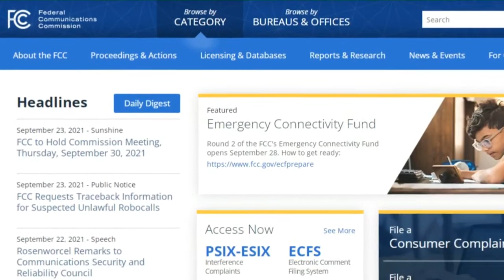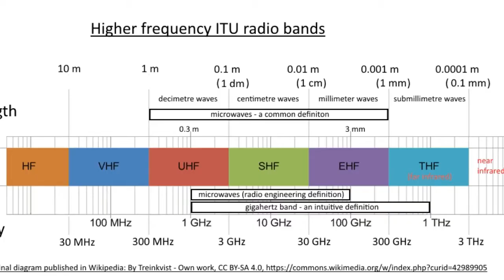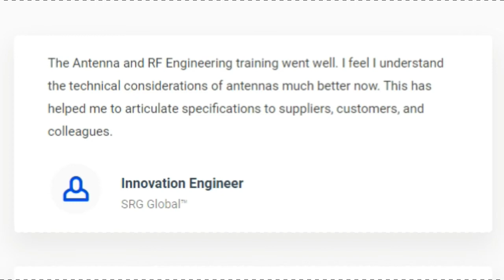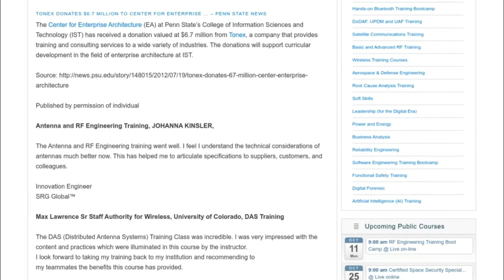RF Courses, Tonex Radio Frequency Training, Courses and Certifications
Sign up for RFcourses RadioFrequency courses.